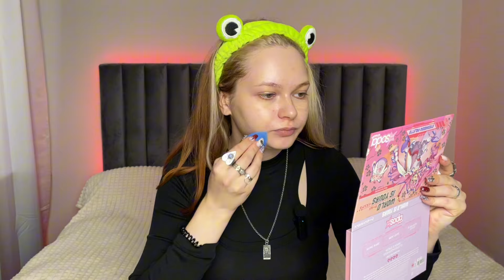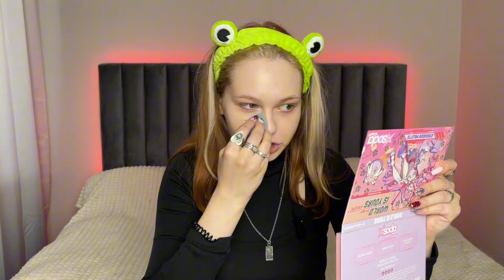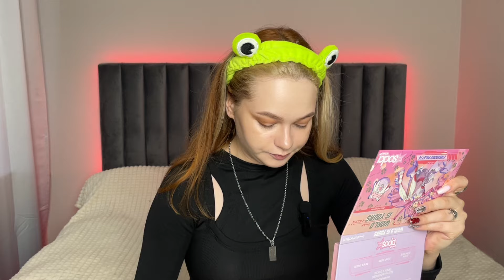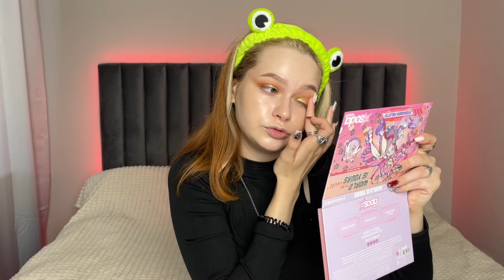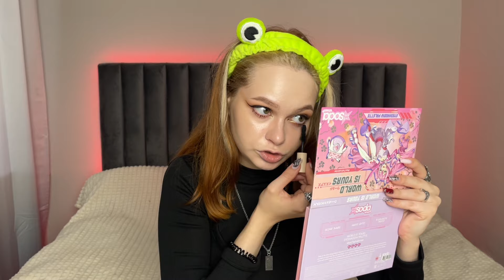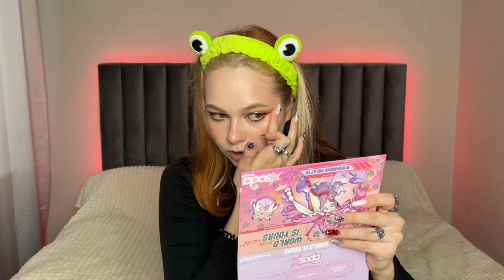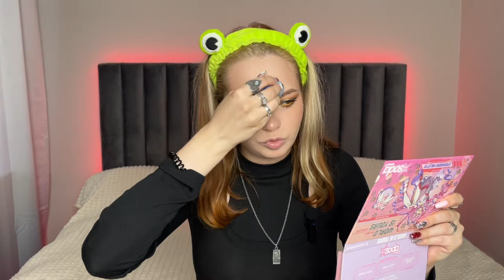Красимся продуктами из project pan и болтаем о жизни: про брекеты, акне и косметику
Сегодня делаем макияж продуктами из project pan и болтаем о жизни. Все видео по project pan можно посмотреть в отдельном плейлисте на моем канале😊

Также больше информации о косметике и моей жизни можно увидеть в моем телеграм канале.